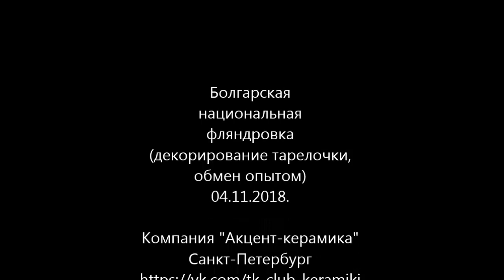Декорирование тарелочки, обмен опытом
Болгарская национальная фляндровка
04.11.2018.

Компания "Акцент-керамика"
Санкт-Петербург

Мастера:
 Александр Луценко
и
Павел Калёнов (Христов)

Автор видео:
Овчинникова Ольга